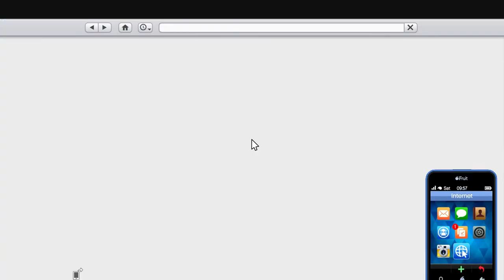GTA 5 || PC || ROBBING THE CORNER SHOP 1080p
DONE WITH FRAPS at unlimited FPS.

AMD FX 6300 OC to 3.8GHz
AMD 7870 2gb OC

PLAYING AT 50fps, recording at 40-30 FPS

Subject: how many kills you got, what tank, medals and files.
In wot format and picture for result screen.